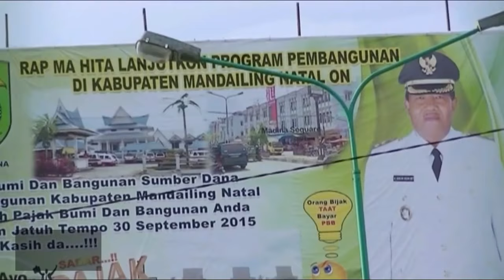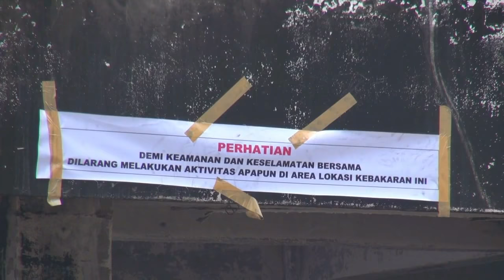Dokumenter | Pasar Baru Panyabungan Sebelum dan Sesudah Kebakaran.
Dokumentasi kondisi Pasar Baru Panyabungan sebelum dan sesudah terbakar tanggal 16 Juni 2018
Pembangunan relokasi sementara pedagang pasar baru.